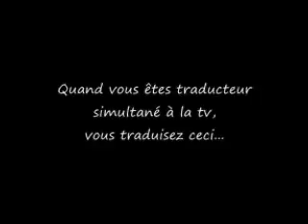Bloopers -Les Perles De La TV - Best of...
Bloopers. Les meilleures Perles de la télé ! (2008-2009)